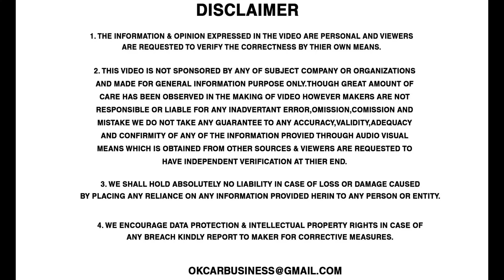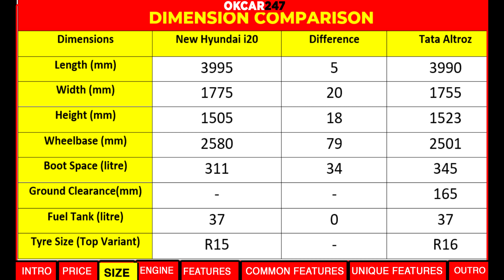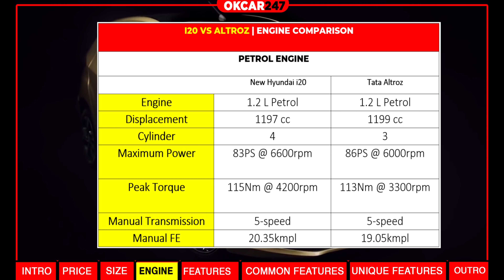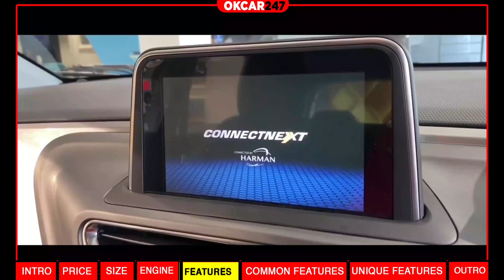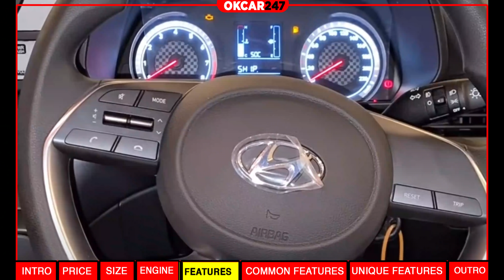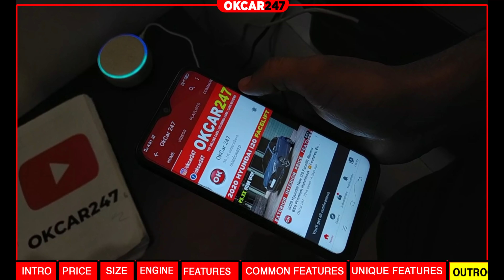i20 vs altroz | Altroz vs i20 Comparison Video | Altroz xm+ vs i20 magna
New hyundai i20 vs tata altroz | Altroz vs i20 Comparison Video | Altroz xm+ vs i20 magna